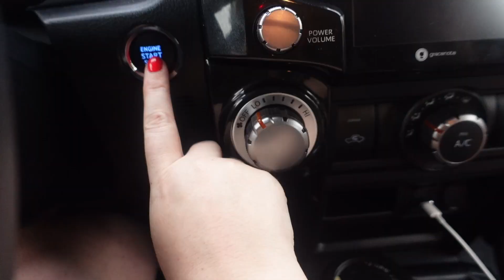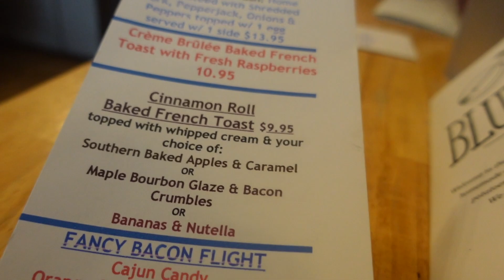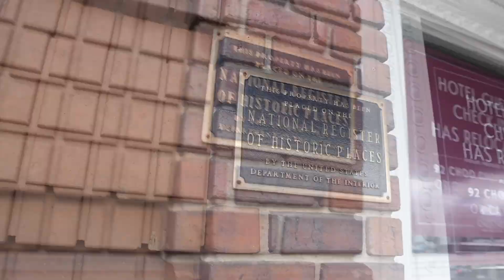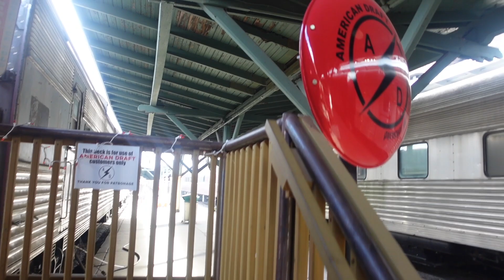Chattanooga Tennessee | USA Road Trip | Travel Vlog Nov 2022